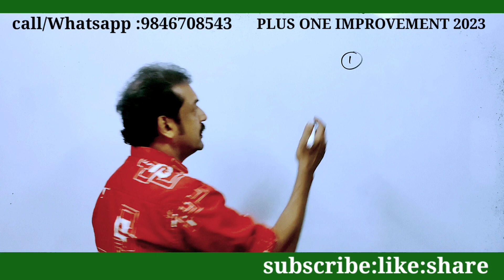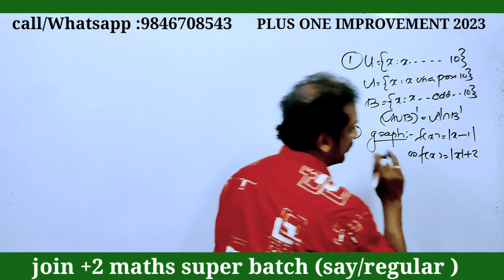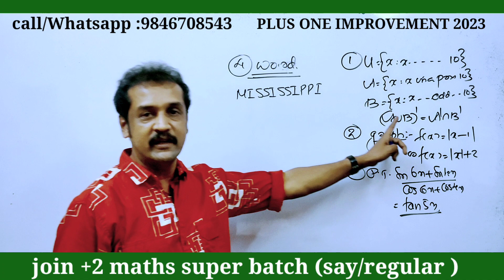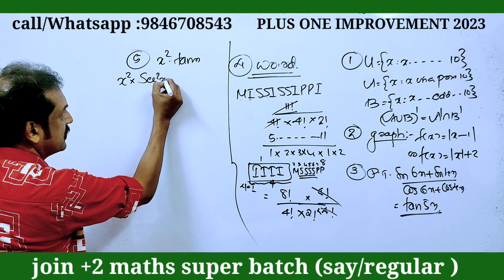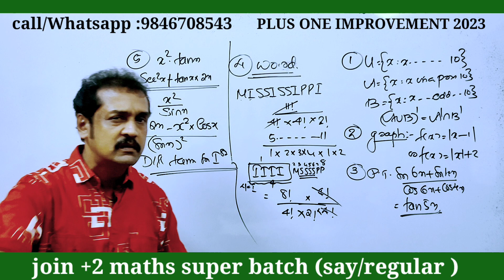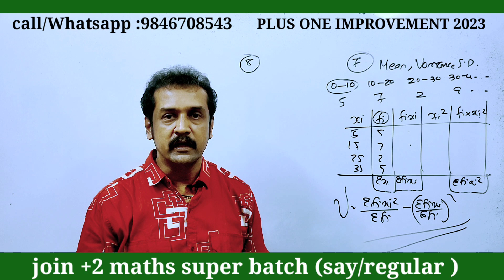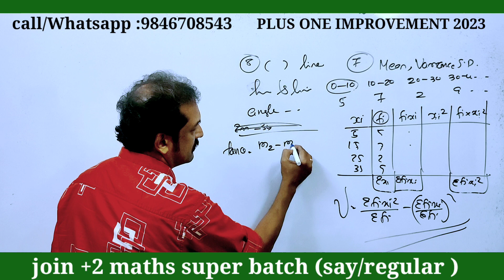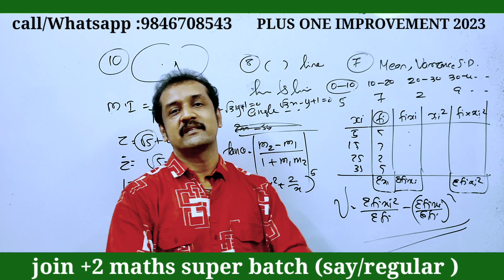ഈ ചോദ്യങ്ങൾ മുഴുവനും... plus improvement exam 2023 higher secondary improvement exam